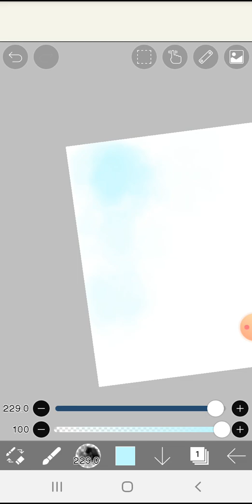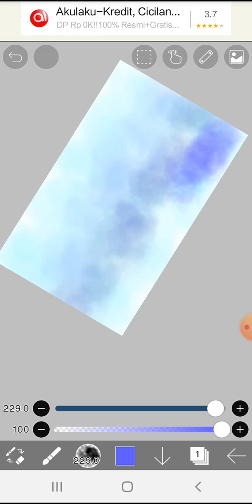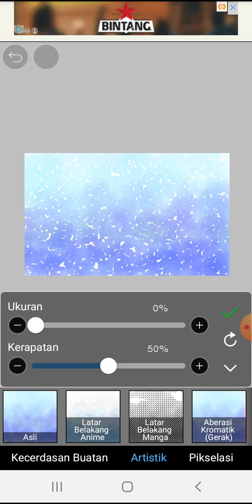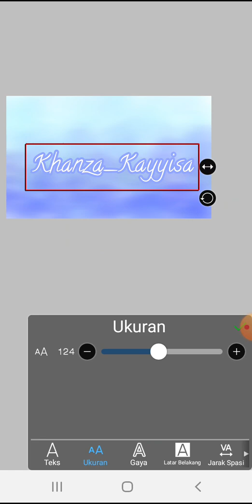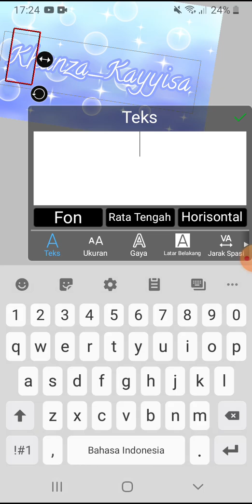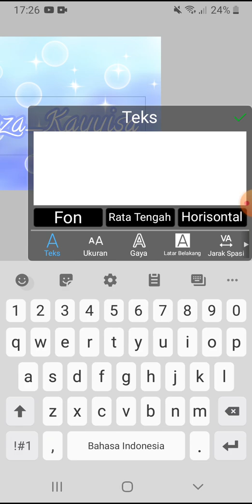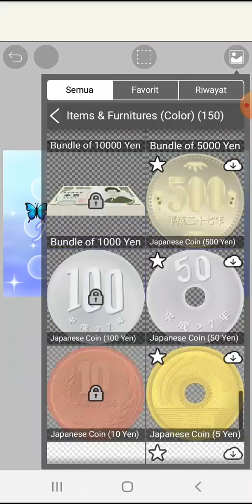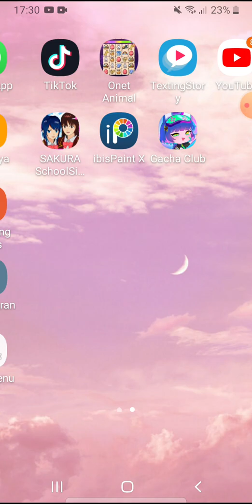cara membuat banner youtube simple//2021